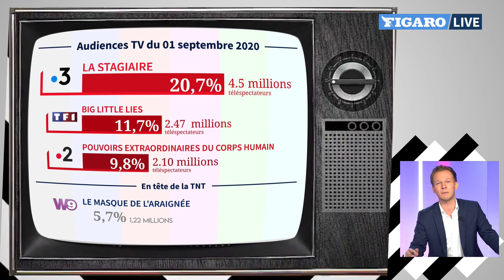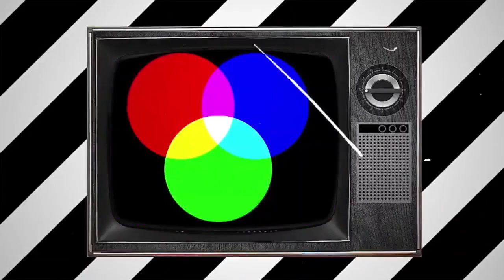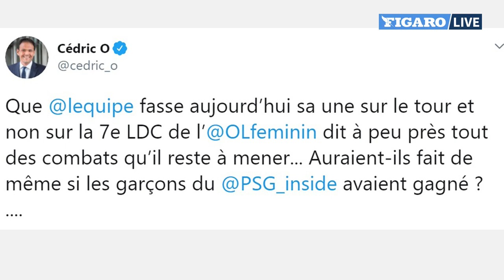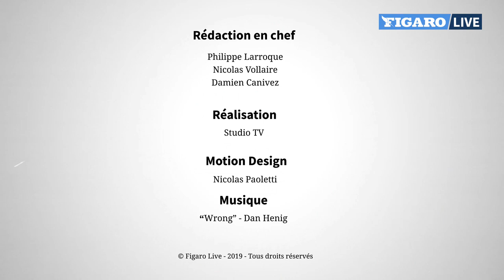Alexandre Pasteur: «C’est une immense frustration de commenter le Tour de France depuis Paris»